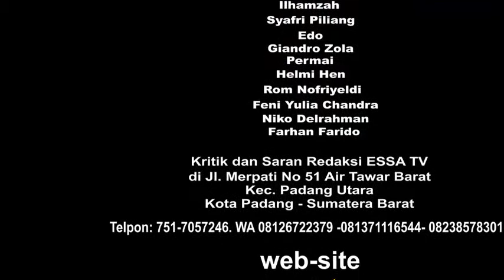PADANG PARIAMAN SIAP WUJUDKAN DESA DIGITAL, DAN DESA WISATA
PEMERINTAH KABUPATEN PADANG PARIAMAN MENGGELAR SOSIALISASI PENGEMBANGAN NAGARI DIGITAL DAN NAGARI WISATA DARI KEMENTERIAN DESA DAERAH TERTINGGAL,  KAMIS 15 JULI 2021DI AULA KANTOR BUPATI PADANG PARIAMAN

PENGEMBANGAN NAGARI DIGITAL DAN NAGARI WISATA HARUS DISESUAIKAN DENGAN KEMAMPUAN SDM DAN POTENSI DI NAGARI ITU SENDIRI.

SELAIN ITU NAGARI DIGITAL DAN NAGARI WISATA HARUS DIDUKUNG OLEH KONEKSI DIGITAL.

BUPATI PADANG PARIAMAN MENYEBUTKAN TANPA KONEKTIVITAS DIGITAL MAKA KEINDAHAN SEBUAH WISATA ATAU NAGARI WISATA BISA JADI TAK BERARTI APA-APA.

MAKA NAGARI WISATA HARUS BERSANDING DENGAN NAGARI DIGITAL,  TERUTAMA DALAM MEWUJUDKAN EKOSISTIM DIGITAL DALAM KONSEP NAGARI WISATA DAN NAGARI DIGITAL.